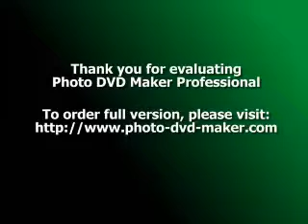Cabbage Soup Diet - What is it and How it Works?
When you say Cabbage Soup Diet, it essentially means a modified form of fasting. There is really nothing magical about the cabbage soup in itself, what does the trick is the low-calorie nature of the plan. Dieters will eat only a few calories to let them lose weight rapidly.
According to Connie Diekman, Med, RD, American Dietetic Association (president-elect), the positive aspect of this plan is that people might eat more vegetables. There is a list of what you need to eat everyday for one week. And because you can't find these meals in restaurant menus, it's best to eat it at home.
Sample Diet Plan
Day 1 - Cabbage soup and fruit can be eaten as many as you want (except bananas). Then drink water, cranberry juice, black coffee, or unsweetened tea.
Day 2 - Cabbage soup and low-calorie vegetables can be eaten as many as you want (except corn, peas, or beans). You can also consume baked potato with butter.
Day 3 - Cabbage soup can be eaten as many as you want. And then add any mixture of fruits and vegetables (except the ones mentioned above).
Day 4 - Cabbage soup as many as you want and up to 8 bananas. You can also drink 2 glasses of skimmed milk.
Day 5 - Take cabbage soup and not more than 20 ounces of fish, chicken, or beef. You can also eat up to 6 fresh tomatoes and drink water from 6-8 glasses.
Day 6 - Eat unlimited vegetables and cabbage soup and not more than 3 beef steaks.
Day 7 - You can eat unlimited vegetables and cabbage soup, brown rice (only 2 cups or less), and unsweetened fruit juices.
In principle, the diet works on low caloric intake. Danbrot makes a claim that by giving you specific guidelines of what to eat for 7 days, your fat and calorie content will be very low without sacrificing the vital nutrients of the body. The working agents in this diet are phytochemicals and antioxidants. Danbrot further says that the soup has no "magic" ingredients - the combination of "superfoods" make the weight disappear.
In addition, she mentions that this diet is never designed to substitute good nutrition. It is just meant to run for 7 days, and after that you have to abandon it for the next 2 weeks before you can use it again. The periodic break should be observed in order to replenish other body nutrients as well as develop good eating habits.